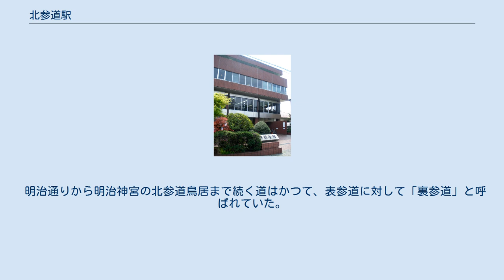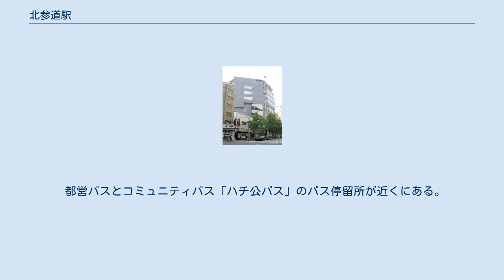北参道駅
北参道駅（きたさんどうえき）は、東京都渋谷区千駄ヶ谷四丁目にある、東京地下鉄（東京メトロ）副都心線の駅である。
駅番号はF 14。
 13号線の計画当初、明治通り・千駄ヶ谷地区に駅が設置される予定はなかったが、渋谷区などの要望によって1999年（平成11年）5月に設置許可がなされて設置が実現した。
駅名の仮称は「新千駄ヶ谷」であったが、近隣にある明治神宮の北参道や明治通りの「北参道交差点」から、「北参道駅」の名称が採用された。
なお、北参道の交差点下には、2000年に開通した都営地下鉄大江戸線が通っているが、代々木駅との距離が近いため乗換駅は新設されなかった（大江戸線の当初の計画から駅の設置予定はなかった）。
 明治通りから明治神宮の北参道鳥居まで続く道はかつて、表参道に対して「裏参道」と呼ばれていた。
また、北参道交差点はかつてロータリー交差点となっており、ロータリーの中央には大きなケヤキの木があって風情を添えていたが、首都高速道路4号新宿線の建設や交通量の増加などから現在の状態に改められた。
明治通りの直下、千駄ヶ谷三丁目西交差点付近に位置する。
駅は地表から約16mと副都心線の新規開業区間では浅い所にある。
 （出典：東京メトロ:構内図） 開業当初からスイッチ制作の発車メロディ（発車サイン音）を使用している。
 曲は1番線が「ぐるぐる」（谷本貴義作曲）、2番線が「プラット散歩2」（福嶋尚哉作曲）である。
 2020年（令和2年）度の1日平均乗降人員は17,386人であり、東京メトロ全130駅中119位。
 開業以来の1日平均乗降・乗車人員推移は下表の通りである。
 駅西方に明治神宮があり、少し離れて北東方には新宿御苑、東方には明治神宮外苑がある。
アパレルメーカーなどの事業所やマンションが比較的多く立地する。
 当駅は乗り換え駅ではないが、代々木駅までは1番出入口から徒歩5分程度である。
千駄ケ谷駅も徒歩10分程度の距離である。
 北側（池袋方）の出入口 南側（渋谷方）の出入口。
IBFプランニングビル内。
 都営バスとコミュニティバス「ハチ公バス」のバス停留所が近くにある。
 北参道停留所（都営） 北参道交差点停留所（ハチ公バス）